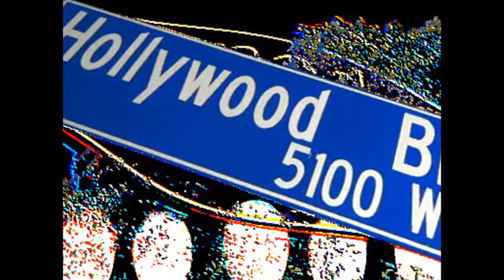kevin wallace music HOLLYWOOD NIGHTS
Hollywood Nights BOB SEGER cover
KEVIN WALLACE